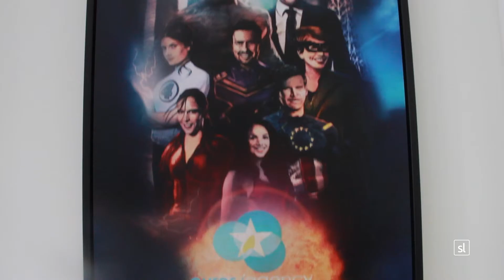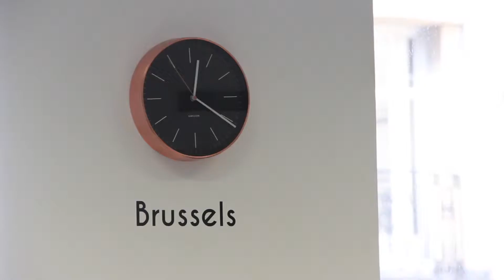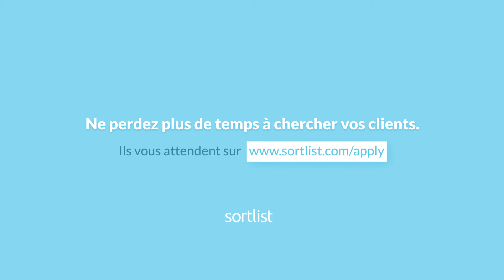Euros | Sortlist Testimonials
Voici le témoignage de  Mathieu Collet sur son expérience avec Sortlist.

Découvrez tous les témoignages sur

Here is the testimony of Mathieu Collet from Comquest about his Sortlist experience.